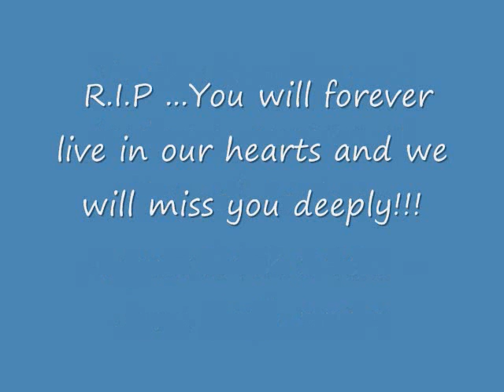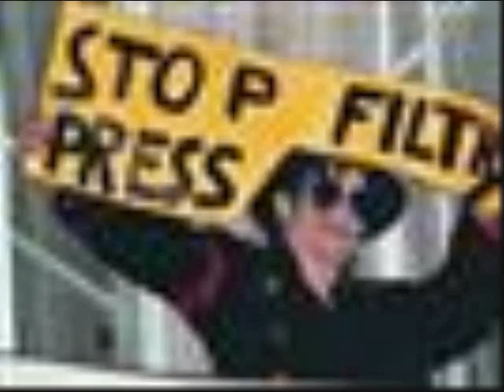Dedication 2 Michael Jackson and THE JACKSON FAMILY!!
I wanted to show dedication to his family as well because they have lost a loved one n the rest of the world lost a Legend and an Icon!! Enjoy!!